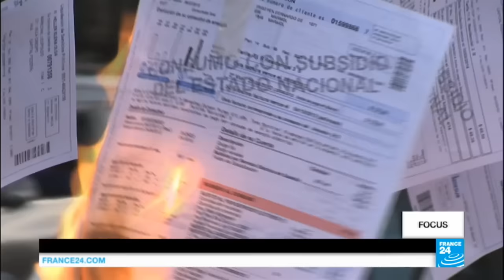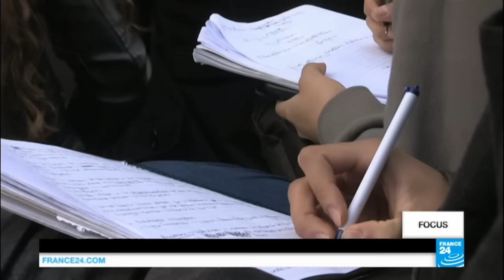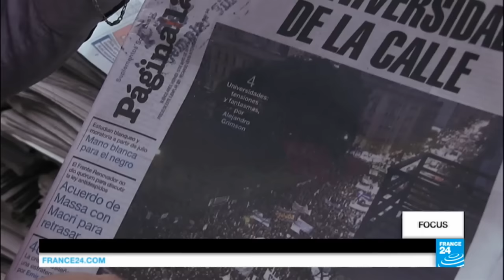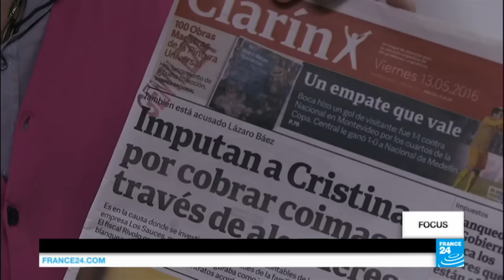President Mauricio Macri’s clean break with Argentina’s ‘Kirchnerite’ past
Since Mauricio Macri took office last December, a lot has changed in Argentina. In just a few months, the new president has made a clean break with the country's Kirchnerite past and populist left-wing model, and he has introduced a raft of new measures to kick-start Argentina's sluggish economy. The new shock measures have already started to take effect, not just in terms of the economy, but also by dividing the Argentine society even further.
A programme prepared by Patrick Lovett and Aline Schmidt